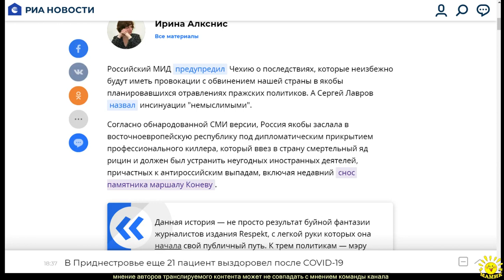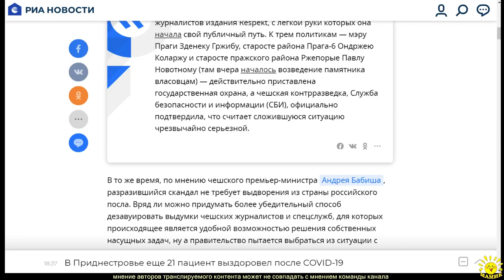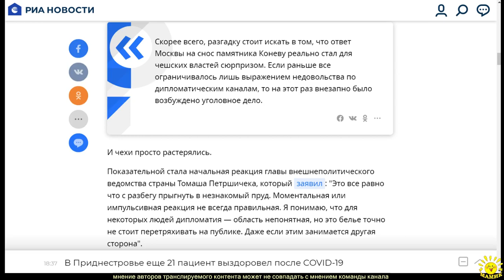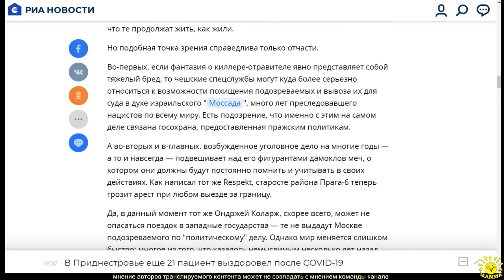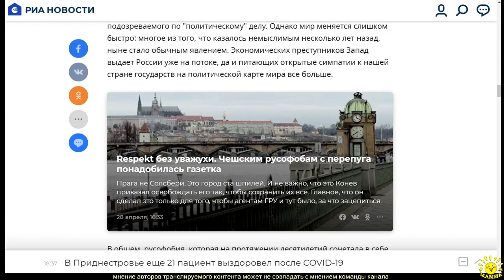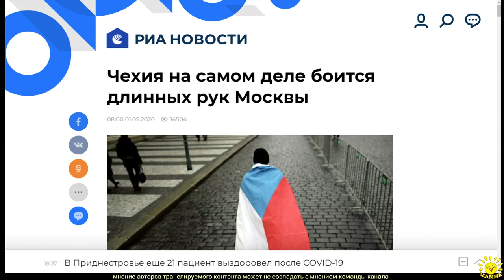И. Алкснис. Чехия на самом деле боится длинных рук Москвы